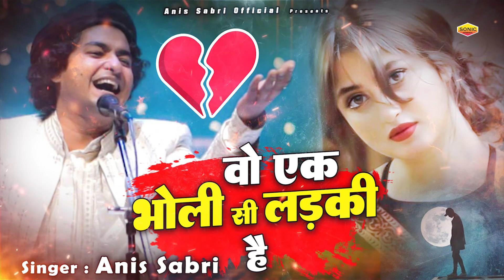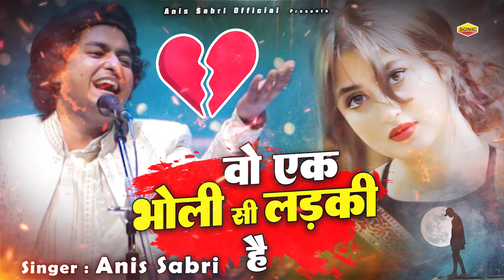Wo Ek Bholi Si Ladki Hai Jisse Mai Pyer Karta Hun || Rais Anis Sabri - Love Famous Ghazal 2024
Ghazal : Wo Ek Bholi Si Ladki Hai Jisse Mai Pyer Karta Hun
Album : Wo Ek Bholi Si Ladki Hai Jisse Mai Pyer Karta Hun
Singer : Rais Anis Sabri
Label
Digital Manage l Sameer Khan